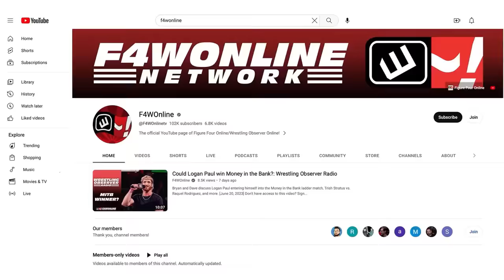Is this the best King of the Ring ever? | Wrestling Observer Live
Bryan Alvarez recaps the news of the day including AEW moving All Out to a new date, ratings, King & Queen of the Ring thoughts, and more.